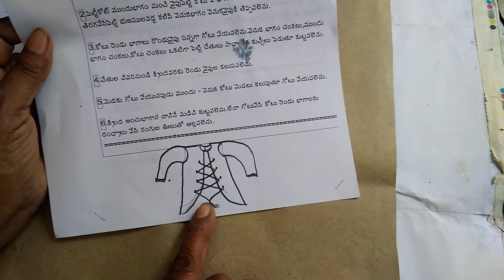4 July 2021